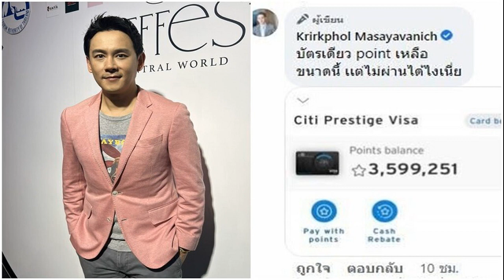ชีวิตพังไม่ถึงปี เสนาหอย เผยปมวงแตก แบกหนี้106ล้านกับวิลลี่ ตอบถึงเปิ้ล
หรูปิดเกาะเลี้ยงตอนนี้เกาะกลางถนนกูก็ปิดไม่ได้ ชีวิตพังภายในไม่ถึงปี เสนาหอย เผยปมวงแตก ลักษ์666 แบกหนี้106ล้านกับวิลลี่ ตอบเรื่องเปิ้ล นาคร
เสนาหอย เกียรติศักดิ์ เผยในรายการโต๊ะแชร์มหาชน ที่มี นีโน่ เมทนี และ วิลลี่ แมคอินทอช เป็นพิธีกร เมื่อถามว่าเคยเจ๊งไหม ว่า ผมไม่รู้ว่าเจ๊งคืออะไร ทำมาตั้งนานไม่ได้เงินเลยถือว่าเจ๊ง เมื่อก่อนบอกได้เลยไม่มีใครไม่รู้จักบริษัทลักษ์666
ดีเจนุ้ย ถามว่าแต่บริษัทนี้มีเพื่อนรักพี่อีกคนนี่ฮะ เสนาหอยถึงกับวิ่งไล่จะเตะดีเจนุ้ยเลยทีเดียว ซึ่งดีเจนุ้ยก็ยังถามอีกว่า แต่ถ้าจะนั่งเล่ากันต้องให้ครบ 3 คน ไหม เสนาหอย บอกเลยว่าได้ไม่มีปัญหาพูดถึงได้ แต่ก่อนนี้เรามีกันอยู่ 3 คน ผมทำมาหมดแหละ รายการทีวี สาระแนโชว์ ที่ช่อง3 เราสัญญากัน 3 คนว่ารายการนี้จะต้องขึ้น ท็อป5ใน 3 เดือน อาทิตย์แรกติดเลยขึ้นอันดับหนึ่ง
ทำหนังสือต่อแม็กกาซีนเกี่ยวกับดาราประสบความสำเร็จอีก ทำหนัง เปิดช่องวิทยุ ทำทุกอย่างมาหมดแล้ว ไม่น่าเชื่อปีเดียวเท่านั้นเอง วิลลี่ ช่วยเสริมว่าปีเดียวแบบไม่มีโควิดด้วยนะ เสนาหอย กล่าวต่อว่า ชีวิตผมพังภายในไม่ถึงปี เมื่อทีวีดิจิตอลมาแป๊บเดียว
เมื่อก่อนผมมีพนักงานทั้งหมด 260 คน เวลาเลี้ยงปีใหม่ปิดแบบทั้งเกาะ ตอนนี้บอกเลยเกาะกลางถนนกูก็ปิดไม่ได้ จากกำไรต่อเดือนเป็นล้าน เดือนละ 1.8 ล้าน ไม่ถึง 3 เดือน เป็นหนี้สิบล้าน มันไปไหนหมด สุดท้ายปิดบริษัท
ผมโทรหาคุณวิลลี่ (ทำท่าร้องไห้ขณะโทรไป) ปุ๋ย นิทัศน์ ถามว่าทำไมโทรหาแต่พี่วิลลี่ แล้วเพื่อนอีกคนทำไมไม่โทรหา เสนาหอย ตอบว่า เบอร์หาย จนโดนแซวเบอร์หายหรือเขาบล็อก เสนาหอยบอกน่าจะเป็นประเด็นสอง
บอกวิลลี่ปิดก่อน พอเปิดมาเช็กทั้งหมดสินทรัพย์เราเหลือเท่าไหร่ วิลลี่ บอกข่าวดีหอยเราปิดบริษัทได้ แต่ข่าวร้ายเราสองคนเป็นหนี้อยู่ 106 ล้าน (ทำท่าทรุดเลย) มองหน้าวิลลี่สองคนบอกว่า ถ้าล้มละลายไปแล้วคนที่เราเป็นหนี้หละจะทำยังไง วิลลี่เลยบอกงั้นเราคนละครึ่ง
สรุปสุดท้ายมารับจ้างดีกว่ารวยกว่าเยอะ หาอะไรก็ได้ที่ทำแล้วเรามีความสุข ใช้หนี้ไปเรื่อยๆ ทำยูทูบบ้าง รายการสัตว์บ้าง การเกษตร รับจ้าง ส่วน วิลลี่ เขาไปต่อยอดทำอาหารหมาบ้าง ทำโน่นทำนี่ ถามว่าอยากรู้วิธีการเคลียร์หนี้ เสนาหอย บอกว่า เราไม่หนี